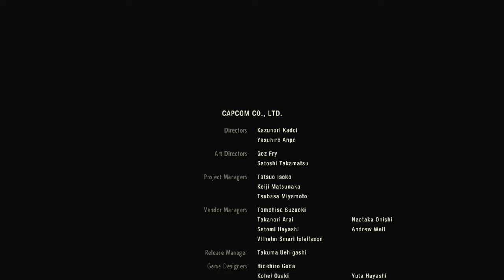Resident Evil 2 Endgame